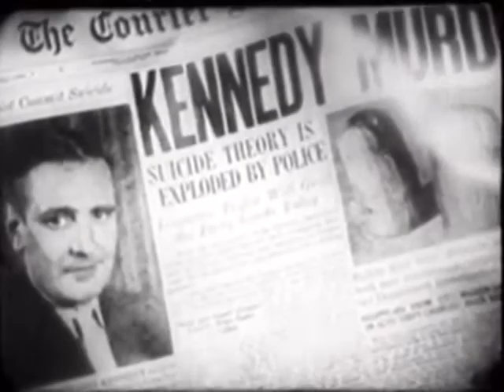Murder at Midnight | Classic Movie